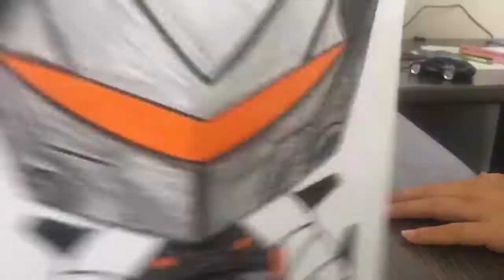Omega colour in Fortnite